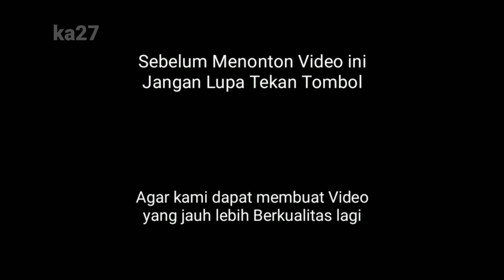tau gak sih di kota kalian ada tukang kredit 2000/hari ❓ mulai di sebar ke tiap kota